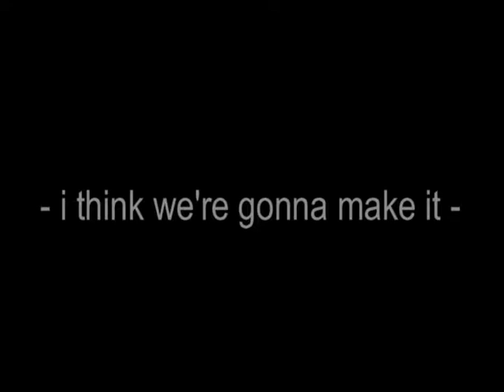We All Fall Sometimes, You're Not The First.. [arena eventing 17.03.2012]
okay so this was 2 weeks ago:') shocking riding i know haha ;') but literally as you can see, it was all going really well, and i had that song stuck in my head the whole way round!:'D and then he stopped at the first part of the double (0:40) and full on launched it, and i hit my thumb on his withers when landing and the reins pulled which bent my thumb back :( and after that i just couldnt keep him in at all, it was like run out after run out.. FAIL. so yeah bit disheartening, had a dead hand for the few days after and it was completely blue and bruised for the week:L so yeah, that kind of messed up everything we'd done so far, but 2 weeks later, and everything seems to be getting on track:D and this song really seemed to fit perfectly;'D it was far too easy for me to mope around, thinking everything was so bad, yet listening to this would suggest otherwise.. and surely isnt this what having horses is all about.. taking the bad with the good.. the perseverance.. and the biggest reward.. success :)
anywaysss,
video of hunter trial yesterday on soon! and going to see Sam's new horsey tomorrow:D and dressage next monday, so yeah, lots of vidsss soon! :) xxxx